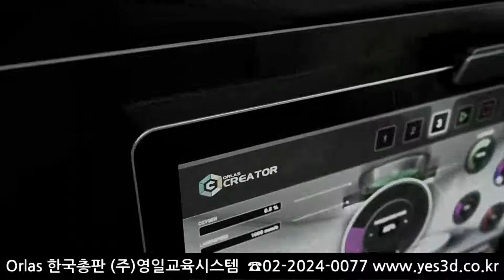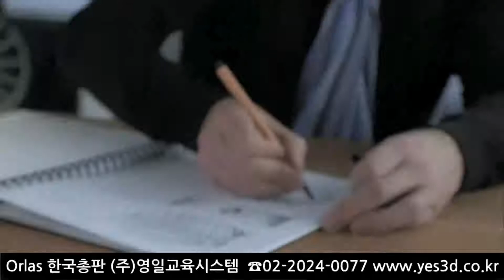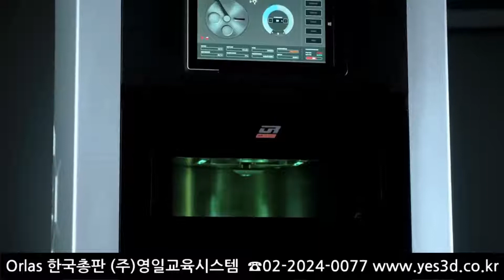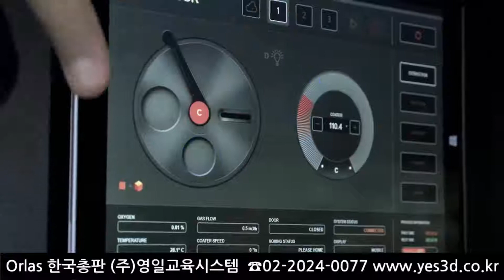독일산 정밀 메탈 3D 프린터 Orlas CREATOR 소개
품명 : 독일산 정밀 메탈 3D  프린터
           Orlas CREATOR  소개
제조회사 :Orlas
모델 : CREATOR
판매처 : 한국총판 (주)영일교육시스템
전화번호 : 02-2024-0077 (교환 1번 )